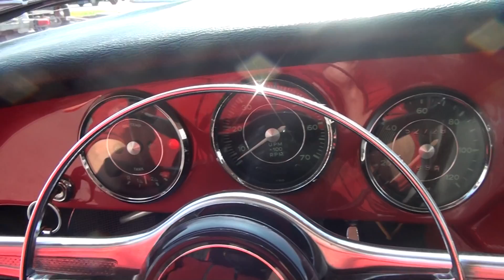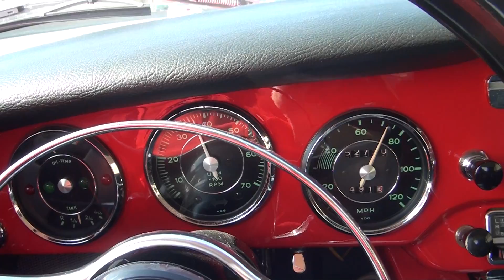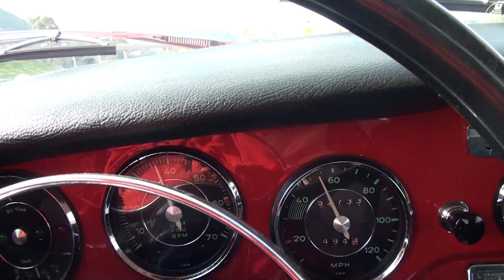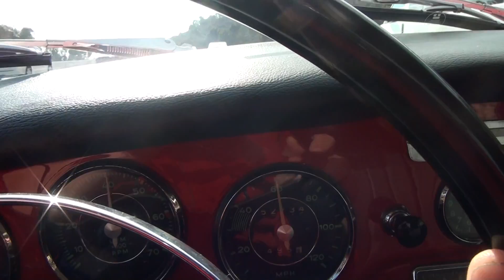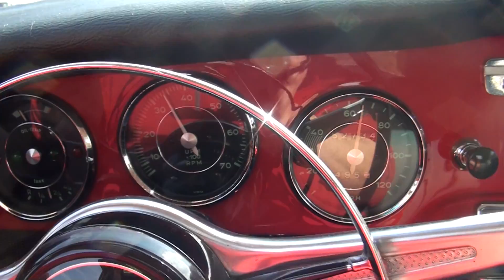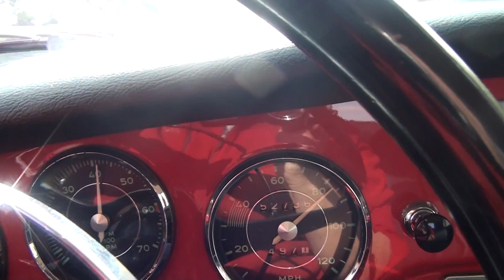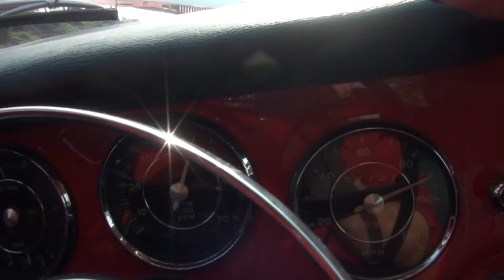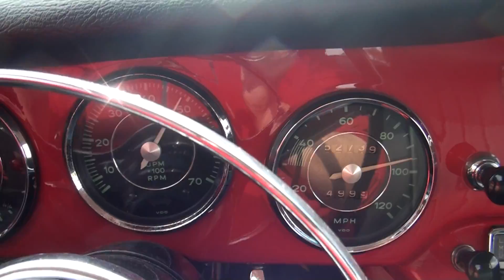1965 Porsche 356C For Sale by Precious Metals Classic Cars San Diego, Ca 92113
1965 Porsche 356C 1600 SC Karmann Coupe with 100% factory-original floors and zero rust low original miles fully restored. Garaged California car with numbers-matching engine and transmission. Many rare factory options: safety belts trim strips fog lamps tartan suitcase chrome wheels etc. Entire car was dismantled and taken to metal for painting: metal was all hand-dollied and then hand-blocked prior to painting; paint was wet-sanded and polished and the car was reassembled with all-new body rubbers and seals. New leather interior new carpet new headliner. Far too many details to list. Runs drives and looks superb. The undercarriage is perfectly rust free with every factory spotweld clearly visible and pristine. The wheels are all date coded correctly and so are the wheel covers. This is an excellent car in all respects.